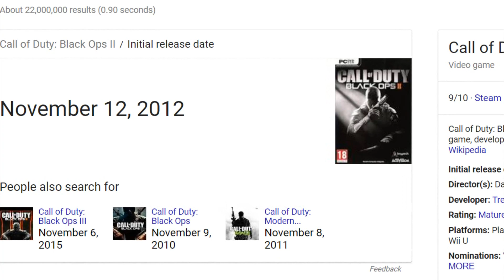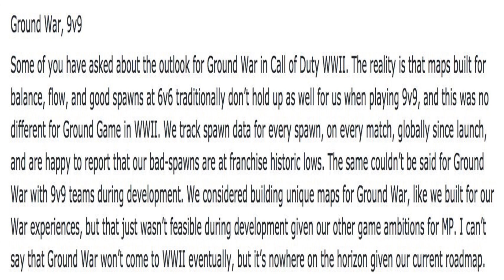Black Ops 2 in 2018